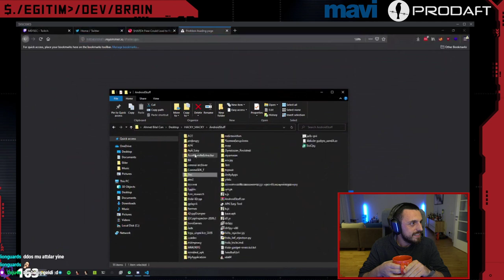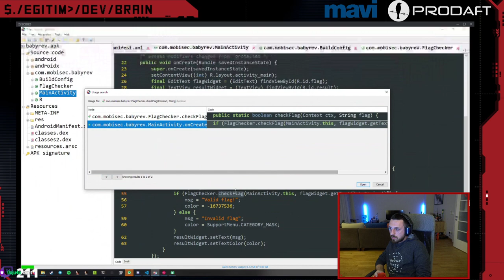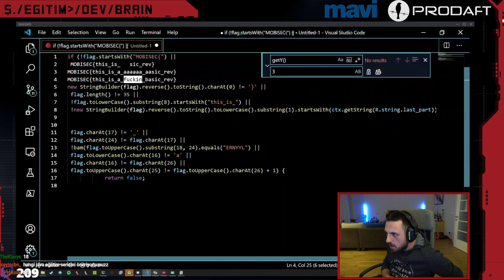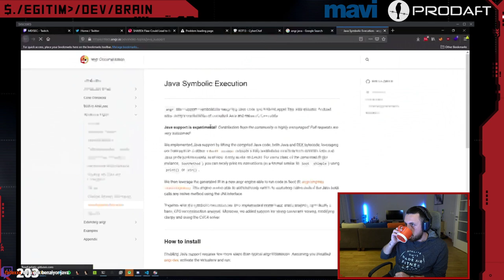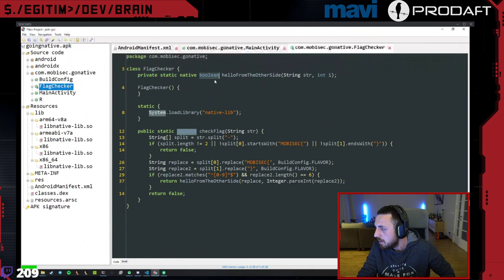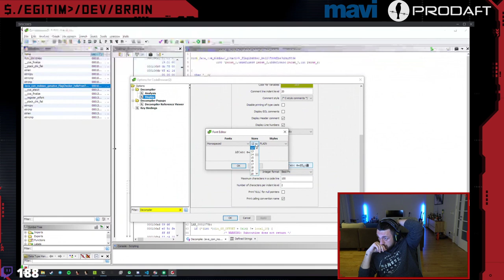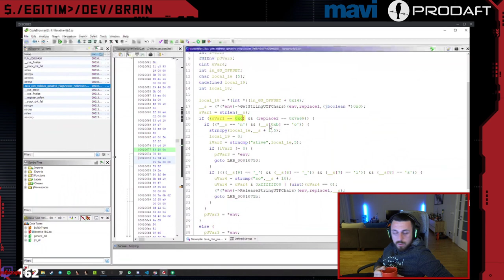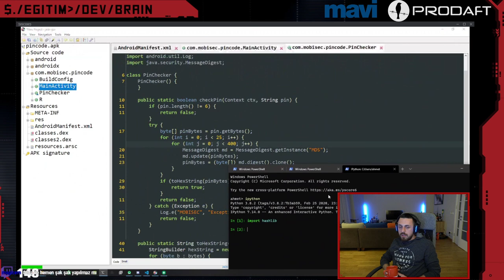Mobile Security 0x02 | App Dev Serisi Part 2 /w Ahmet Bilal Can